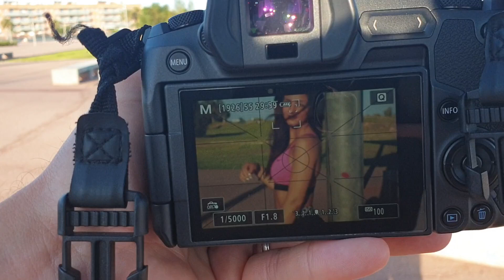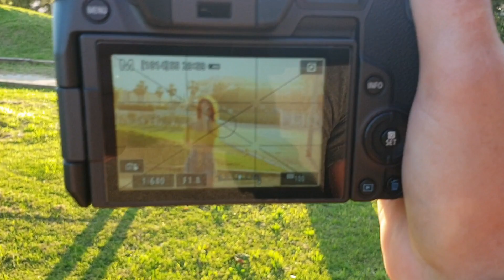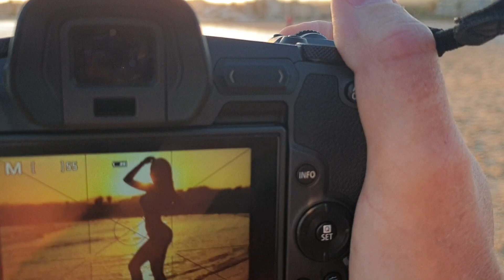REVIEW - Canon EF 85mm f/1.8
Review del Objetivo Canon EF 85mm f/1.8 usando la Canon EOS R con fotos de ejemplo y vídeo mientras lo uso.